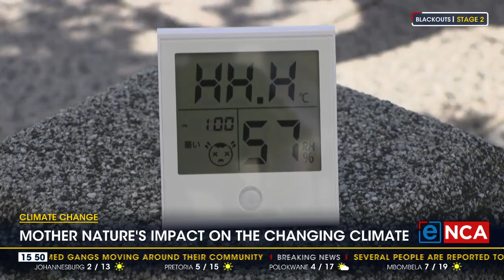Mother Nature's impact on the changing climate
Dr Tafadzwa Mabhaudhi, of the University of KwaZulu Natal discussed climate change with eNCA's Rofhiwa Madzena. Courtesy of DStv403